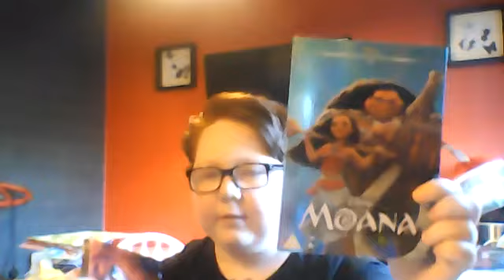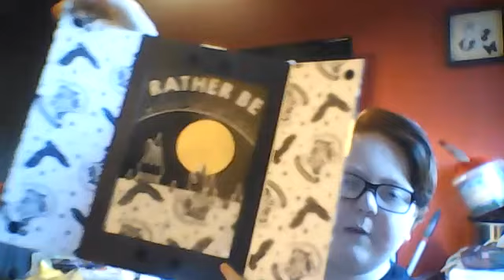christmas with friends